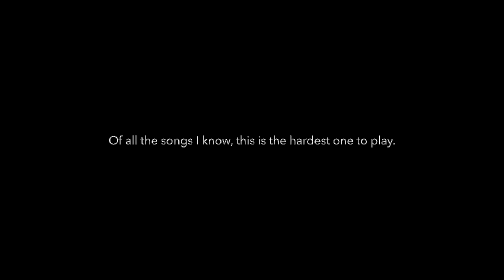The Police - Message In a Bottle - Cover - Noir Series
Message in a Bottle! Man, this is THE song that made me want to learn how to play the guitar. I had to know how this was done. Andy Summers became my idol right then, right there. Message was released as the lead single from the second studio album, Reggatta de Blanc, in 1979.The tune was the first of their five UK number one singles. Rolling Stone ranked it number 65 on its list of the "100 Greatest Guitar Songs of All Time." I personally rank it a fair bit higher than that.

Why this is important to Rhythm Guitar:
It's Andy Summers - probably the greatest English Rhythm Guitarist of all time. He was someone who taught everyone that Guitar effects, especially delay, can make your music dreamy. You have to put this band in the perspective of the times. They were groundbreaking in their mix of Reggae drums, played with the greatest intensity ever by Stewart, Dub Bass, and the most on the money Rhythms and Chord shards ever played by anyone - ever.

This song is just like "I Feel Fine" by the Beatles (the Beatles For Sale era). It's all picking on the verse. If you screw just one of them up, everyone can hear it. The most important aspect of this picking pattern is the third pick for each Chord - the 9th. You gotta stress that note, even though it's only there for an instant. Or it just won't sound right.

And we wouldn't want that.

One tip, shorten your guitar strap and lift it up higher than you ever have before and it makes everything Andy plays is so much easier. Have a look at a live shot of Andy, or Eddie Van Halen. They both do that. It works.